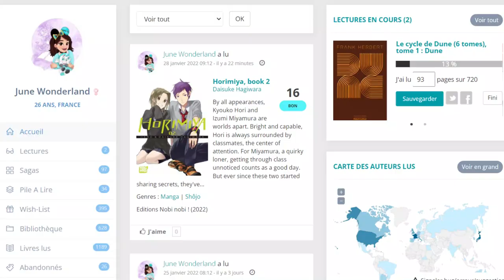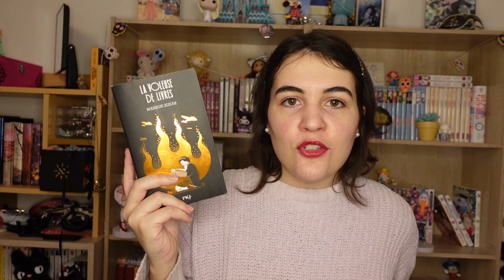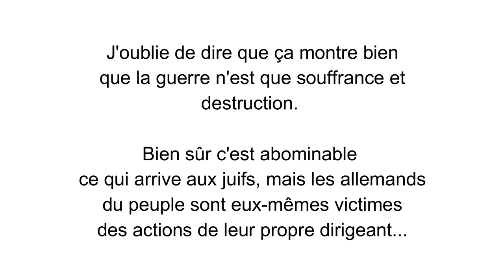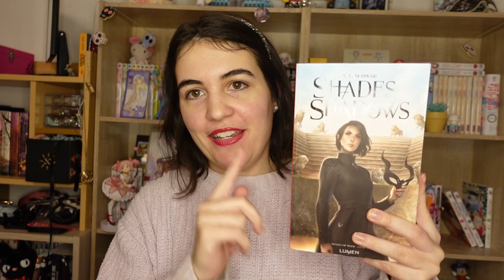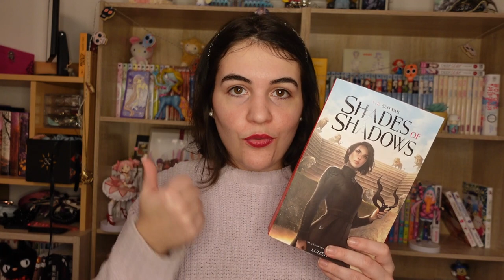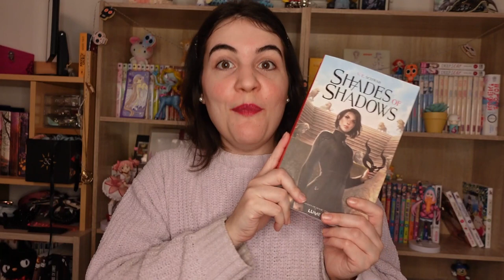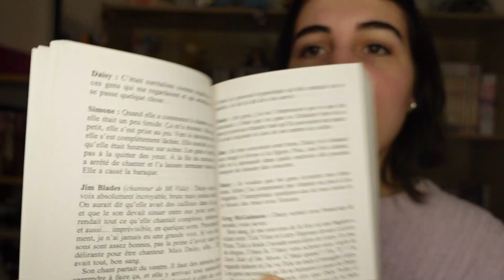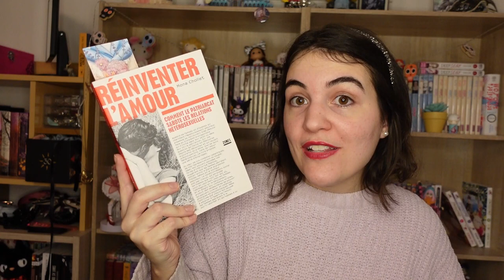Des lectures coup de coeur - janvier 2022 ♥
Découvrez mes huit lectures coup de coeur en janvier 2022 ! Du mangas, des romans, un essai féministe et de la BD. Et vous, votre lecture la plus marquante ce mois-ci ? ♥

♫ VIDÉO : So Clear (instrumental) / Wondershare Filmora
𝒜̀ 𝓅𝓇𝑜𝓅𝑜𝓈 ♥
➔ Je m'appelle 𝕵𝖚𝖘𝖙𝖎𝖓𝖊 , mais tu peux m'appeler 𝓙𝓾𝓷𝓮 !

- 𝑳𝒆𝒘𝒊𝒔 𝑪𝒂𝒓𝒓𝒐𝒍𝒍